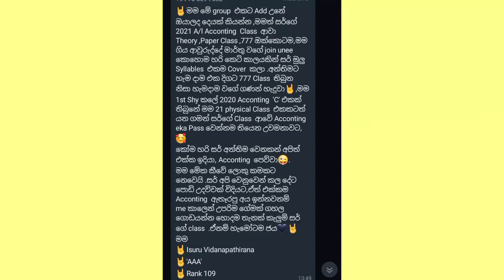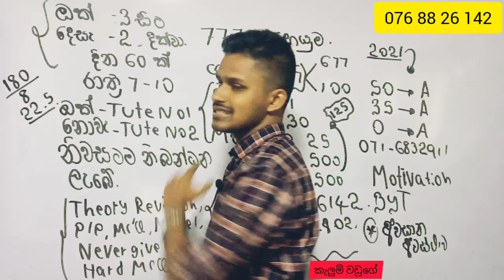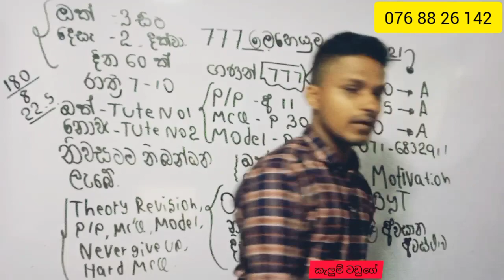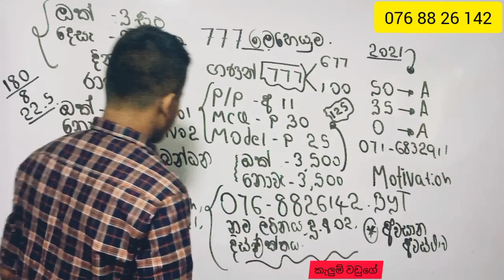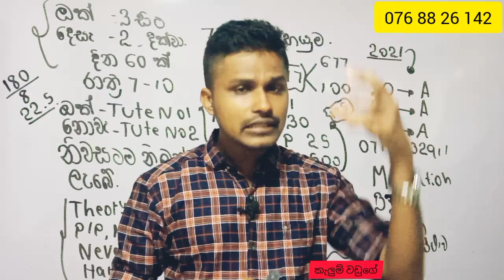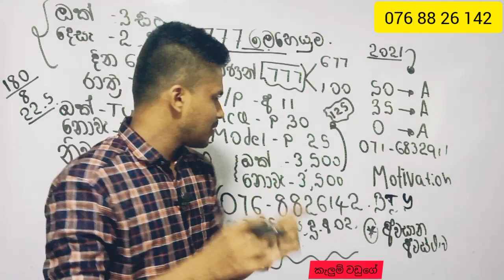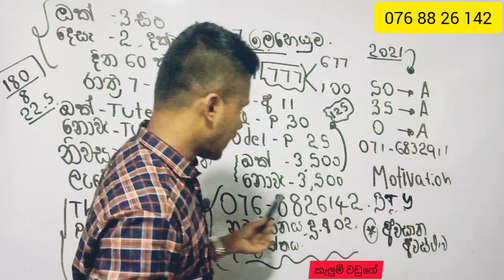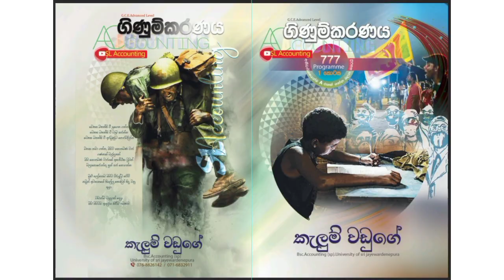777| දින 60 ක් Accounting ගණන් 2000 ක් හදල ජපුර යන්න එන්න| Kalum waduge|SL Accounting kalum waduge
නම ලිපිනය දුරකථන අංක දෙකක් දිස්ත්‍රික්කය whatsapp කර නිබන්ධන ගෙන්වා ගෙන 777 මෙහෙයුමට එන්න😊❤️..

777| දින 60 ක් Accounting  ගණන් 2000 ක් හදල ජපුර යන්න එන්න| Kalum waduge|SL Accounting kalum waduge

A.W.Kalum Madusanka
Commercial Bank
Hikkaduwa
( කොමර්ෂල් බැංකුව)

89109556
A.w .Kalum madusanka
Boc
Hikkaduwa

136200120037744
A.W.Ruwini kumari
Peoples bank
Gonapinuwala
( මහජන බැංකුව)